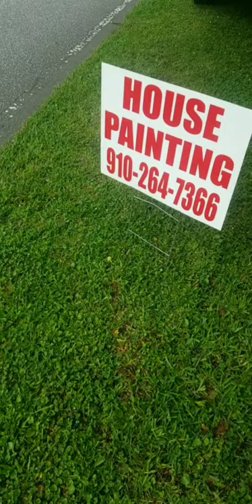Before and after gray owl